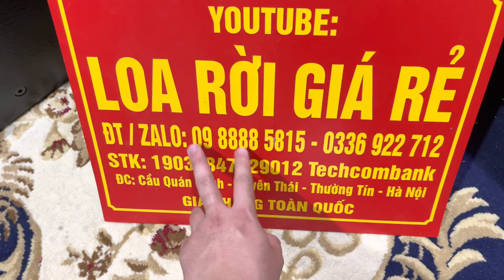Xả kho 30đ, Loa Fun 30 PIF, từ 170 và 190, giá cực rẻ, chơi nhạc karaoke cực hay, Lh ZALO 0988885815